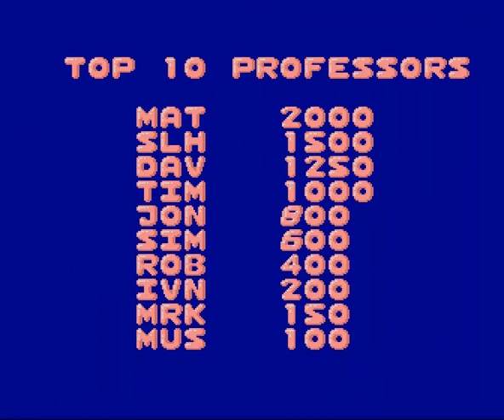Mad professor Mariarti (Acorn Archimedes game 1990)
Mad professor Mariarti is a puzzle-arcade game.
The player needs items demanded by situations.